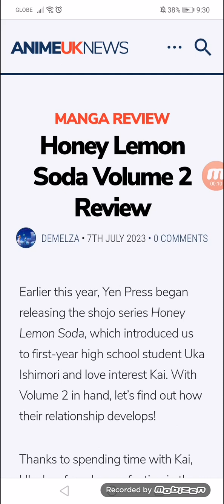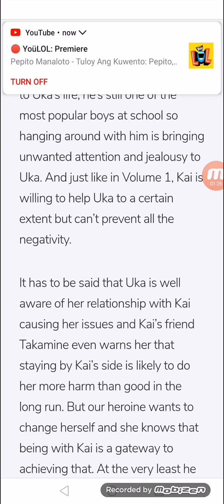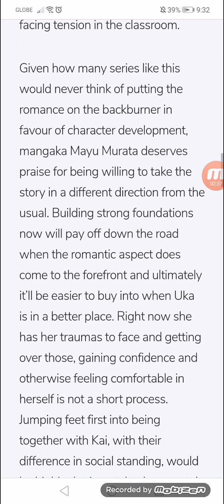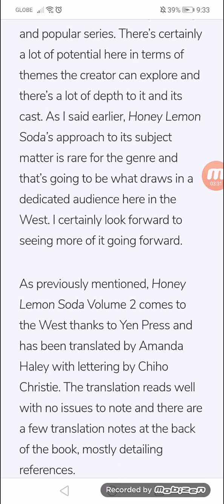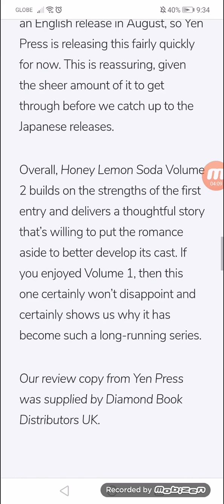Honey Lemon Soda Volume 2 Review